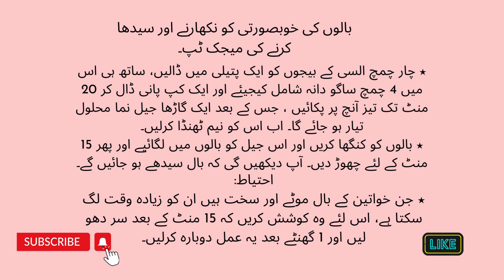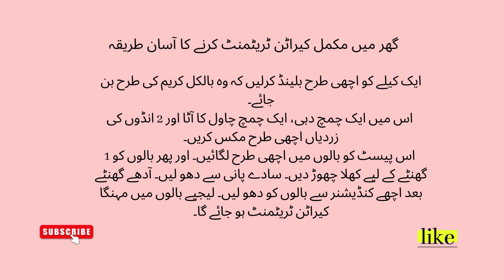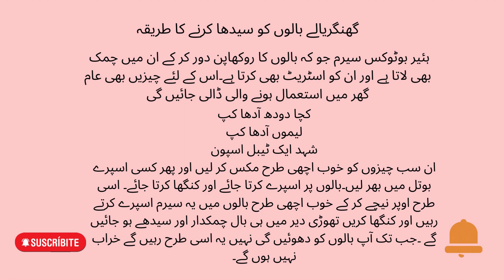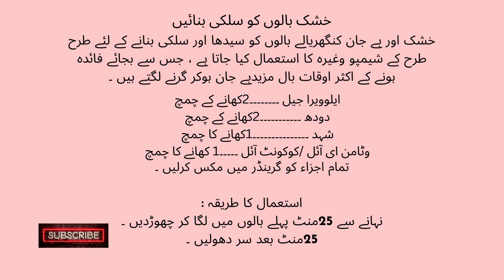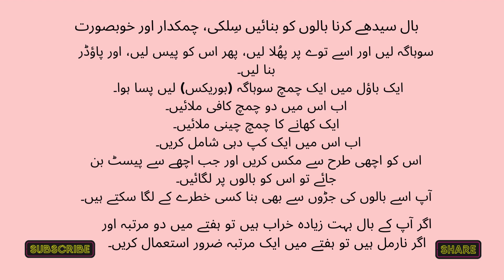Ghunghryale Balon ko Seedha karne ka Tareeka/Homemade Keratin Treatmen/ Smooth Shiny Hai/AL SHAFI,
Assalam.o.Alikum,
welcome to my youtube channel AL SHAFI .Ghunghryale Balon ko Seedha karne ka Tareeka, Hair Straightening,Keratin Treatment at Home For Soft Shiny Fizz Free Hai Natural Ingredients,Get SUPER SILKY, STRAIGHT, & SHINY HAIR in URDU,
In this video I am sharing Permanent Hair Straightening at Home | Only Natural Ingredients, This is an amazing 100% natural keratin treatment, anyone can do at home. Especially for Eid, In just one use, you will be surprised to see the amazing results you get from this easy and effective DIY remedy at home.do take care if yourself and everyone around you,